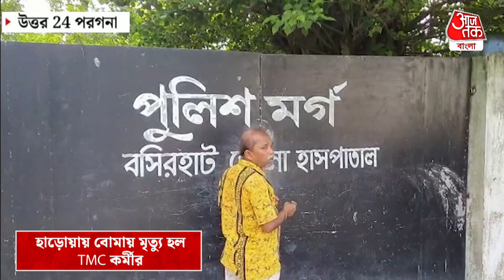হাড়োয়ায় বোমায় মৃত্যু হল TMC কর্মীর | North 24 Parganas | TMC Worker | Panchayat Election 2023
পঞ্চায়েত ভোটে রক্ত ঝরছেই। এবার ঘটনাস্থল উত্তর 24 পরগনার হাড়োয়া। হাড়োয়ার শালীপুরে বোমার আঘাতে মৃত্যু হল এক তৃণমূল কর্মীর। মৃত পরিতোষ মণ্ডল কুচিয়ামোড়া গ্রামের বাসিন্দা পেশায় বাউল শিল্পী বলে জানা গিয়েছে। পুলিশ সূত্রের খবর, তৃণমূলের মিটিংয়ে যাওয়ার কথা বলে রবিবার বাড়ি থেকে বেরিয়ে আর ফেরেননি তিনি। সোমবার সকালে স্থানীয় বাসিন্দারা বাড়ি থেকে কিছু দূরে পরিতোষ মণ্ডলের দেহ দেখতে পান এরপরেই খবর দেওয়া হয় পুলিশে। বোমার আঘাতে মৃত ব্যক্তির হাত উড়ে গিয়েছে এবং দেহের একাধিক জায়গায় স্প্রিন্টারের ক্ষত রয়েছে। খবর পেয়ে ঘটনাস্থলে গিয়ে পরিতোষ মণ্ডলের দেহ উদ্ধার করে ময়নাতদন্তের জন্য বসিরহাট জেলা হাসপাতালের মর্গে পাঠিয়েছে।